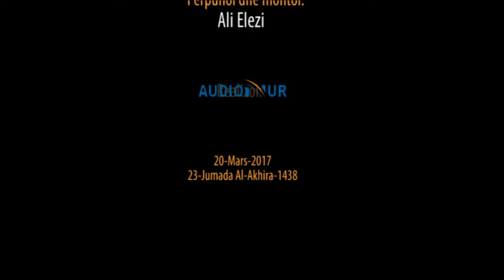2. Frika nga rrisku - Hoxhë Bekir Halimi